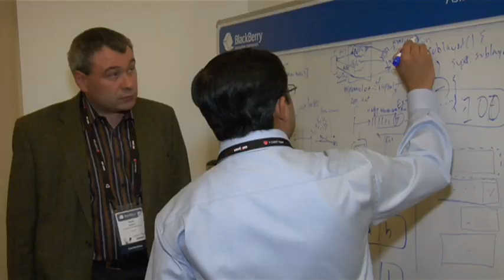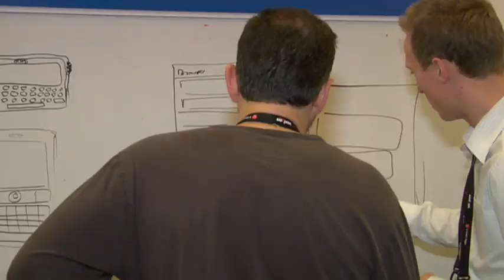BlackBerry DEVCON10 - See You There - September 27-30, San Francisco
BlackBerry DEVCON 2010 - September 27-30 at the San Francisco Marriott Marquis, CA. In 2010, we're showing just how far BlackBerry apps can go with all-new tools and solutions -- ones that help developers address the global market, make the most of the BlackBerry platform, and show that great apps can be built quickly.